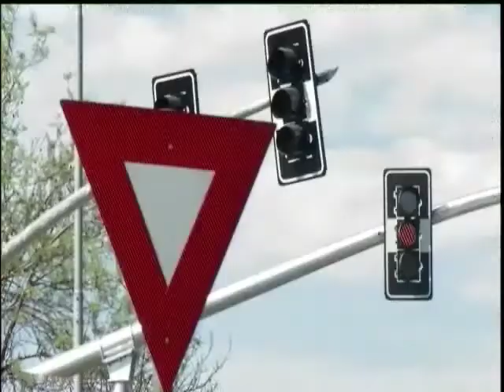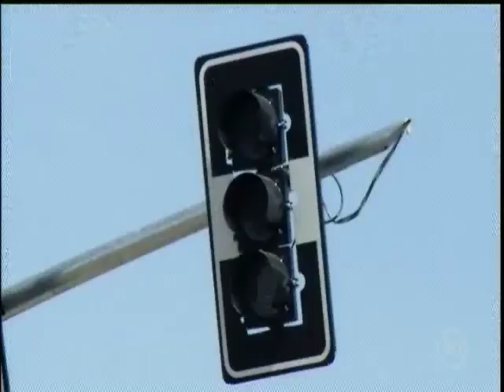Rotatória da Vila Militar recebe semáforos inteligentes